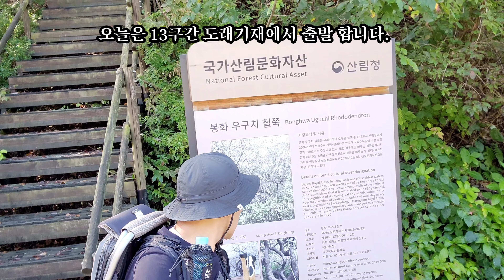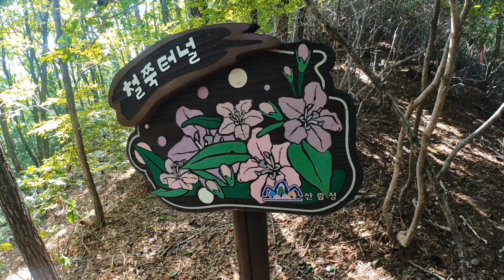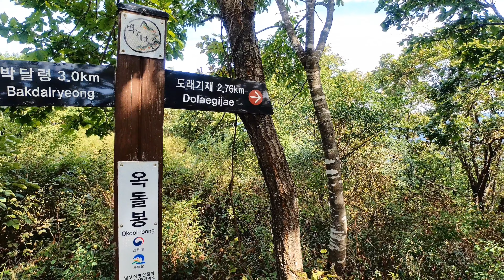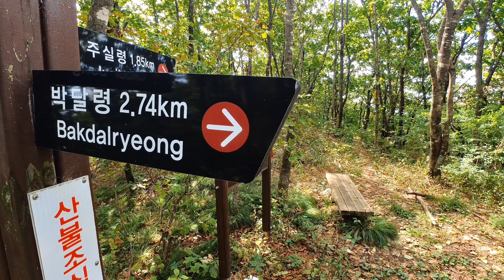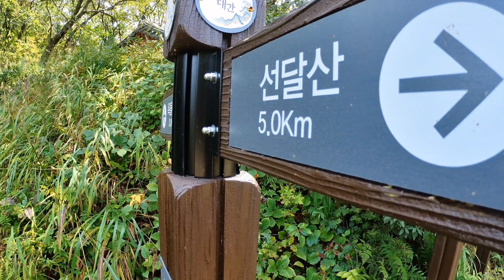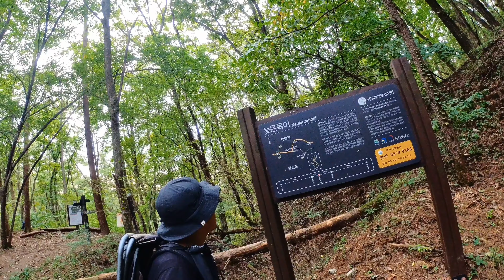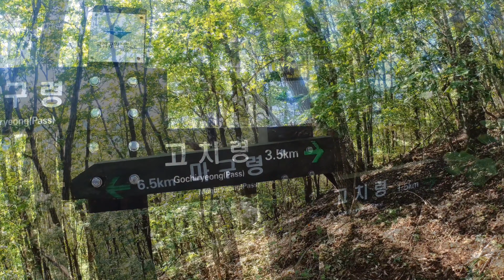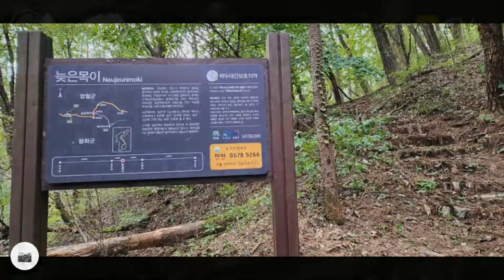백두대간 13구간 종주산행 (도래기재~고치령) 15번째 이야기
*산행코스(27km)
도래기재-옥돌봉(옥석산)-선달산-늦은목이-갈곶산-어흥이봉-마구령(1박)-고치령

*장비목록
1.텐트: 빅아그네스(Big Agnes)  타이거 월  UL2 솔루션 다이
2.배낭: 아크테릭스 에어리스 45
3.매트: 서머레스트 네오에어 엑스라이트 R
4.침낭(3계절): 큐물러스 파냠 600
5.등산화:테크니카 포지 GTX
6.등산스틱: LEKI CT FX 수퍼라이트
7.의류: -티셔츠 : 피엘라벤 아비스코 울 반팔 티셔츠
             -미들웨어 : 파타고니아 R1 에어 집넥 후디
             -하드쉘: HAGLOFS L.I.M GTX 자켓
8.기타: -휴대용매트: Tyvek Mat(하이커워크샵)

* Shooting
  -Camera : Galaxy S22, Insta360 ONE R
  -Lens : 4K WIDE ANGLE ,5.7K DUAL-LENS 360
 * Video Editing PG
  -YouCut Pro